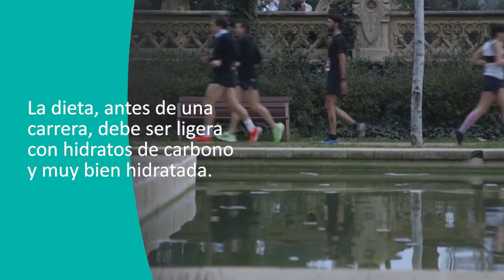MitjaMaratóBarcelona Nutrición el día de la carrera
Una mala dieta puede hacer fracasar a un deportista bien entrenado. Por ello, para la Dra. García Balletbó directora del Instituto Cugat en Hospital Quirónsalud Barcelona y Máster en Traumatología del Deporte y Nutrición, es importante comer dos o tres horas antes de la carrera para asegurar una buena digestión, y al terminar hay que rehidratarse y comer algo, aunque no haya sensación de hambre.